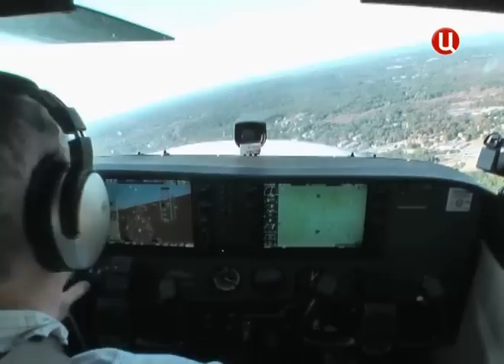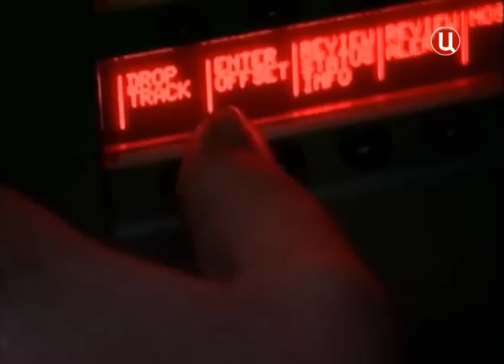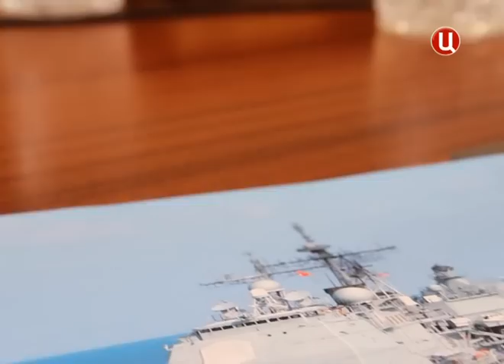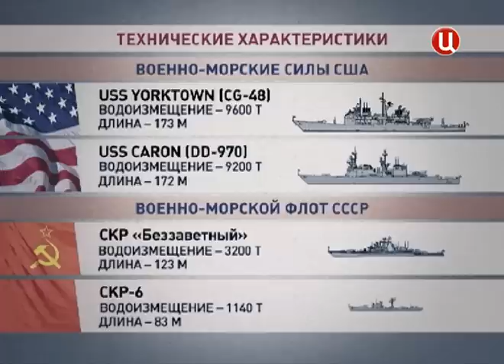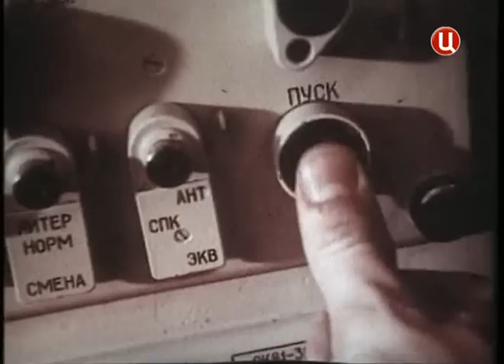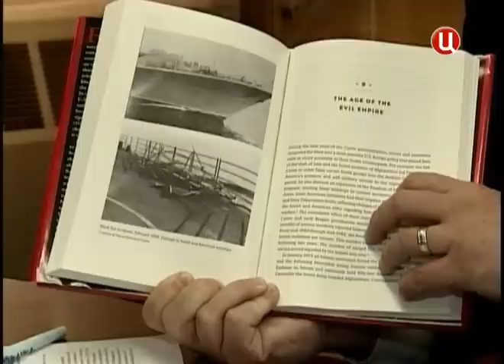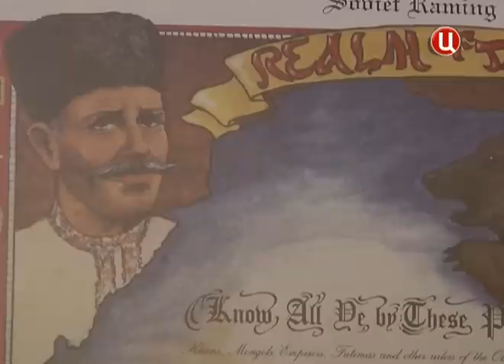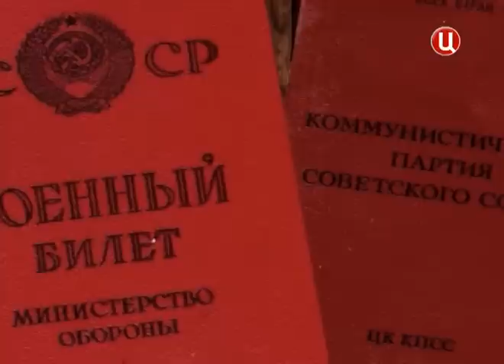"Красный таран". Специальный репортаж (25.02.2013)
Специальный репортаж, посвящённый так называемому "Черноморскому инциденту" 1988 года, когда американские военные корабли попытались нарушить государственную границу СССР...

12 февраля 1988 года крейсер "Йорктаун" и эсминец "Кэрон" ВМС США вошли в территориальные вода СССР. Советские пограничные сторожевые корабли, в том числе "Беззаветный" и "Измаил", после неоднократных предупреждений и призывов покинуть наши территориальные воды, предприняли маневр под названием "морской таран"... В специальном репортаже будет рассказано о самом инциденте, событиях, которые этому предшествовали, и о его последствиях. Авторы реконструируют ход событий и предоставят зрителям воспоминания очевидцев.